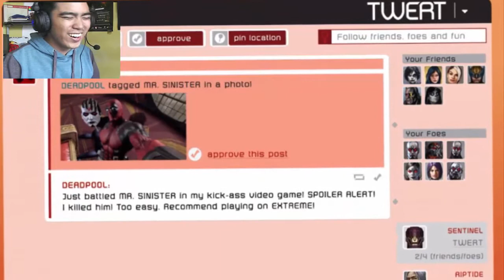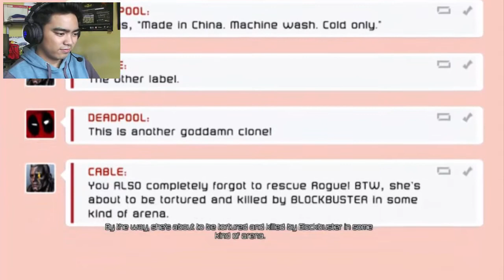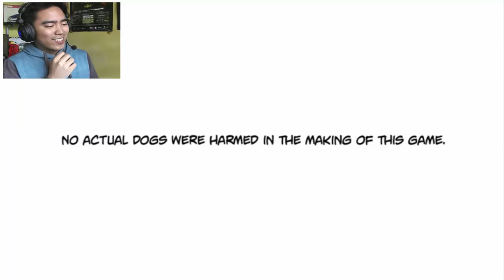Mortal kombat deadpool - Lets Play Deadpool (Part 7)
"i need an invite from mortal combat or i'll force my way to their wall and get all the chicks" - deadpool

Any game suggestion? comment it below!